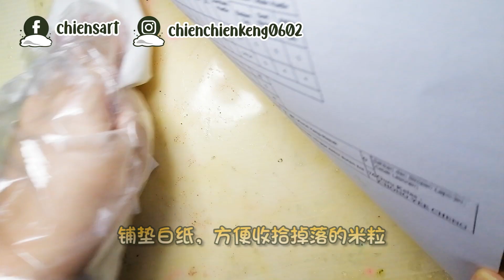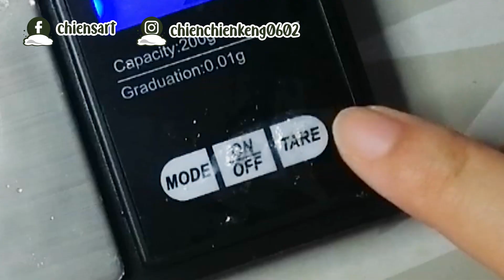【滴胶教学】如何计算模具所需的滴胶分量小秘法！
大家好！今天和大家分享要如何知道一个模具所需的滴胶分量的小秘法 就是米量法，这也是很多朋友问过的问题，该如何准确知道一个模具所需的滴胶容量，避免用剩滴胶。而这个方法也是从其他滴胶youtuber得知，自己试验了一下决定和大家分享分享！

想知道更多关于滴胶材料/素材资讯可以观看这个影片（已附上详细的材料网购链接供参考）

如果你有任何疑问及建议，非常欢迎你留言告诉我！我会尽快回复~